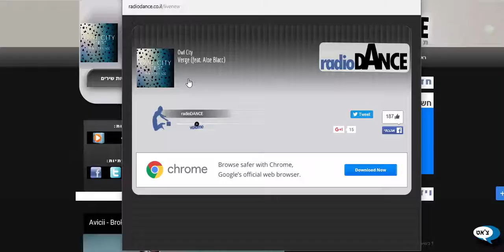ADIO EasyGo May16 RadioDance 22 05 2016